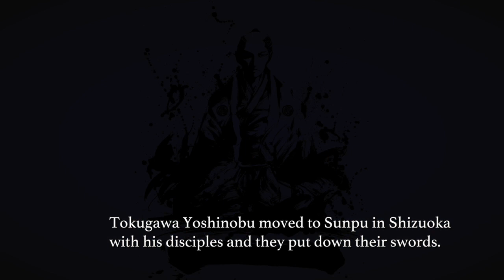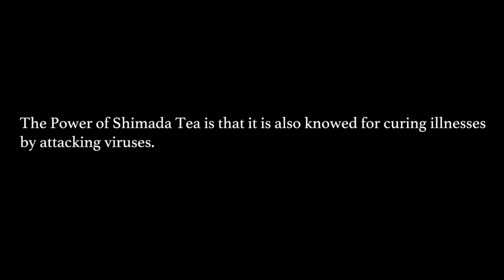Shimada City Music video「SHIMADA GREENTEA SONG ～Samurai Spirit～」（英語）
Samurai Spirit「SHIMADA GREENTEA SONG」Music video English version
(ViRGO a.k.a HAMMER feat.B-BANDJ,2Y)
‹B-BANDJ›
The breeding of tea had begun in Shimada in the 2nd year of the Emperor Meiji’s reign.
Tokugawa Yoshinobu moved to Sunpu in Shizuoka with his disciples and they put down their swords.
And this is how the story begins.

The prefecture that finds itself in the heart of green tea country you know it is a part of Japanese culture, this alone covers a big part of it that’s why we all love it
Shimada city right in Shizuoka, this culture of tea is deeply rooted in the Japanese Soul
It’s not just consumption of tea you know
It’s rooted in the History for all to see
The remedy is working, you will see

‹ViRGO a.k.a HAMMER›
Samidare, early summer rain
A drop, beating the seasonal rhythm Hachiju-hachiya, eighty-eighth day from the beginning of spring
Young verdant leaves grow
Samurai Spirit infused Green Tea, centered in Shimada, shared with the world.
Green tea, the best of medicine
Ye, efficiently wholesome, let’s drink to your health!
Phytochemical protection and prevention of lifestyle disease and dementia and cardiac arrests with Flavonoids and caffeine empowerment.
“Good medicine tastes bitter”, the invincible power of astringent catechin infused green tea combats against the body’s viral enemies.
Samurai spirit, victoriously prevailing against the three major challenges to our health.

‹B-BANDJ›
The Samurai that lived there put their swords down for tea breeding.
Went up the Hills and stayed there.
The Landscapes are formed huge tea fields on hillsides.
The Power of Shimada Tea is that it is also knowed for curing illnesses by attacking viruses.
The Samurai cultures is closely linked to Japan’s
History of tea.

‹B-BANDJ›
Samurai spirit, full and alive, resides with Shizuoka
Green Tea, a history full, far from fairy-tale be.
Green Tea, aromatic elegance guiding the meditative mind,
Shimada, city centered on the feeling of Samurai Spirit.

‹2Y›
Shimada, the 53rd station of old Tokaido way,
Once the most important town between Tokyo and Kyoto.
Now, full of health and green, flowing with water.
Crosses the visionary Horai Bridge
Carrying the spirit of her predecessors.
Overcoming, enduring, surviving
A city, wrapped in the aroma of green tea leaf, filled with life
We live with earth.